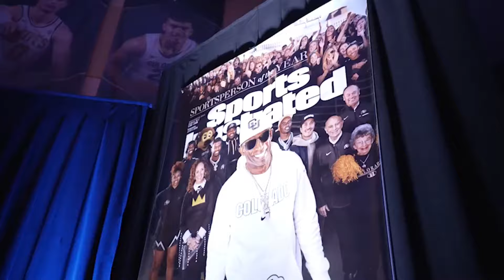Yo Daddy Ain't Prime You Ain't Prime Shannon Sharpe Does Not Agree With Coach Prime On ESPN